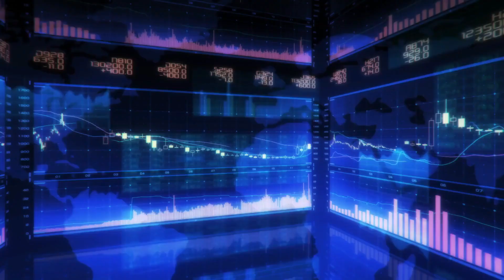"Wasteful Days of High School Girls" | A Must Watch Anime?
Wasteful Days of High School Girls[2] (女子高生の無駄づかい, Joshi Kōsei no Mudazukai) is a Japanese manga series by Bino, serialized online via Niconico Seiga, Comic Newtype, and pixiv Comic websites since 2014. It has been collected in ten tankōbon volumes by Kadokawa Shoten as of December 2022. An anime television series adaptation by Passione aired from July to September 2019. A live-action series aired on TV Asahi from January to March 2020.

On June 9, 2021, it was announced the manga would go on a hiatus after the author Bino gave birth to her first child. The manga resumed on December 24, 2021